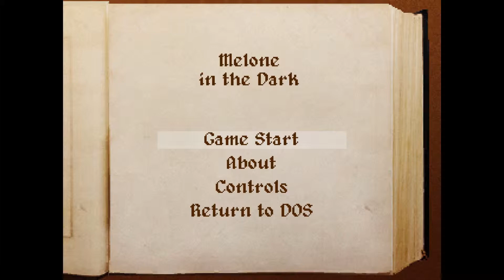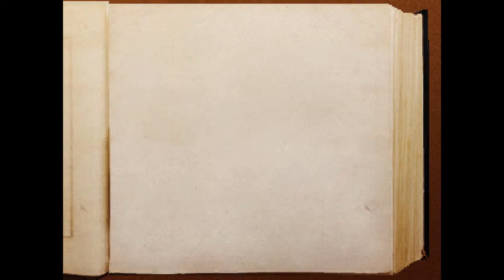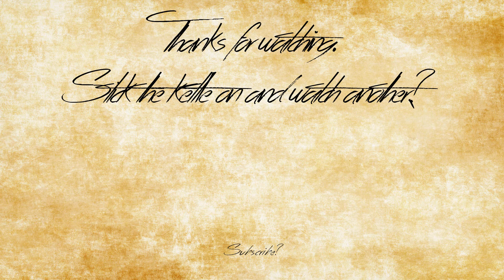Friday Night Horror Roulette - Melone In The Dark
Know your fruit. Know it's name.